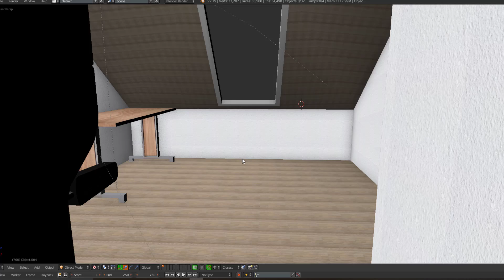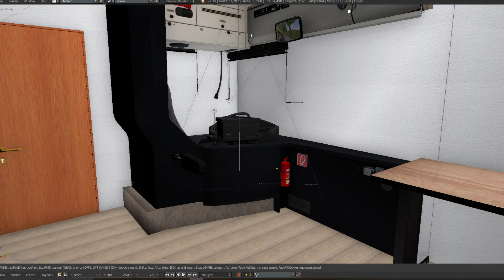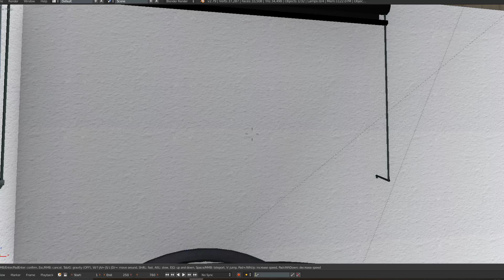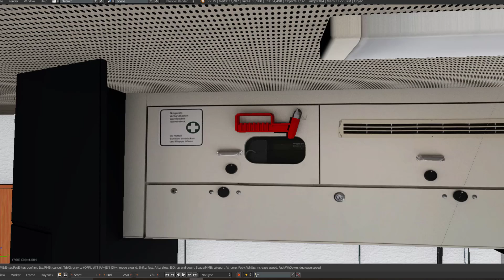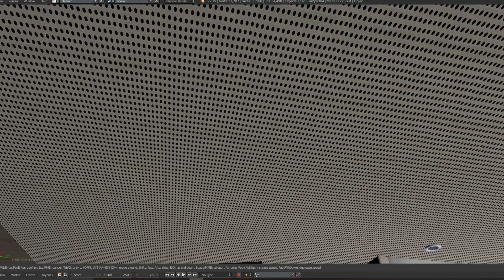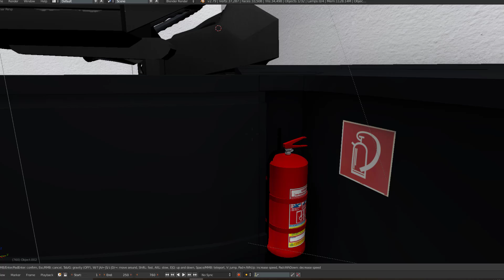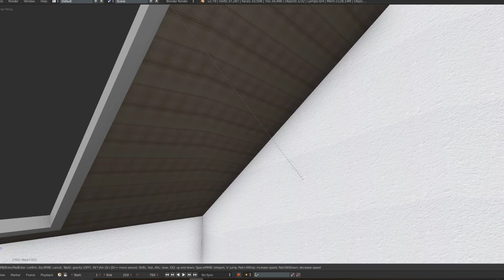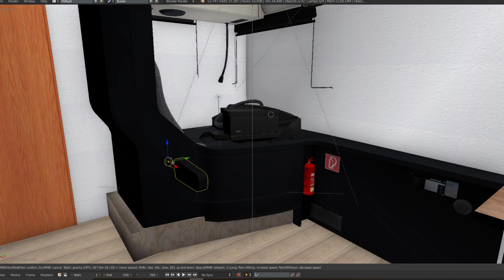OMSI VDV-Fahrerarbeitsplatz - So soll/Wird es mal aussehen [Full-HD]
▼▼ Bitte aufklappen ▼▼

Hallo Leute,

In diesem Video unternehmen wir einen kleinen Ausflug in die Zukunft. Ich habe mein zweites Zimmer ( inkl. FAP) in Blender modelliert, sowie es später einmal aussehen soll. Ich hoffe euch gefällt das Video und ihr habt jetzt ein besseres Vorstellungsvermögen von meiner Idee.